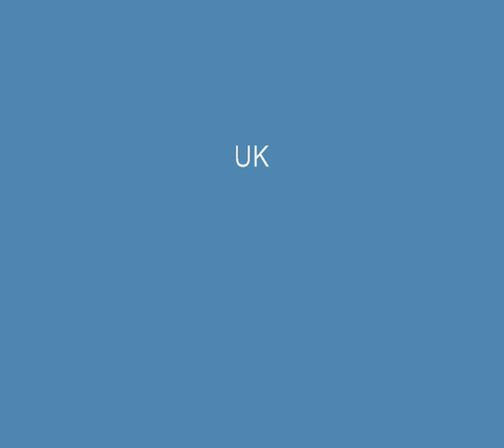Happy Are They, They That Love God (Tune - Binchester) 3-verses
Richard Shireby plays the 1877 Conacher tracker action pipe organ that is now finished after restoration in our organ building workshop.

This recording was to test a new mega quality valved (Tubed) microphone pre-amplifier to improve mike gain, frequency response, noise & dynamic range. We use a pair of Sure SM57 balanced microphones in these workshop recording. The picture comes via sony cameras in the workshop CCTV system through a panasonic digital video mixer. The audio & video signals are then recorded on a Sony HD recorder.